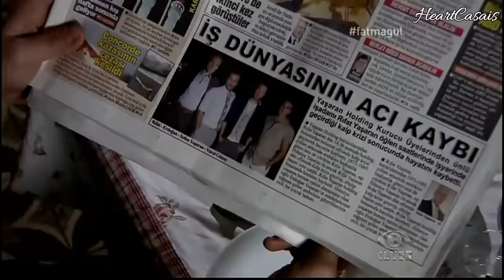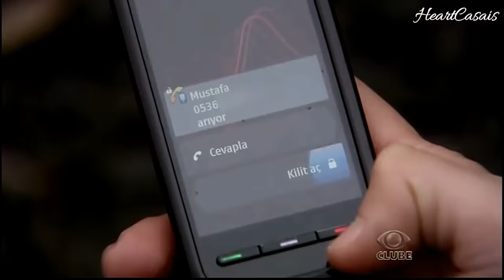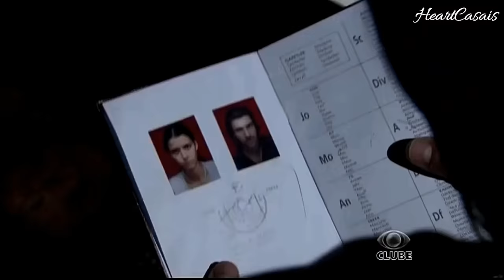Fatmagul e Kerim (PARTE 5)